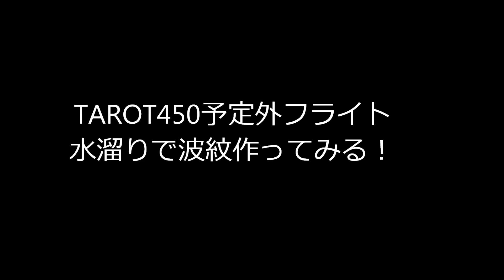Tarot450予定外フライト 水溜り上で背面波紋作ってみる！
黄葉のゆっくりフライトが水溜りで波紋？作りに成ってしまいました。